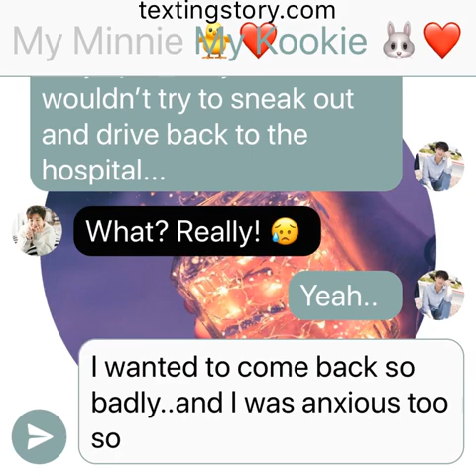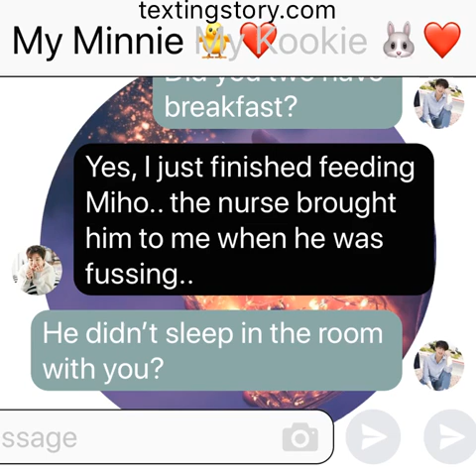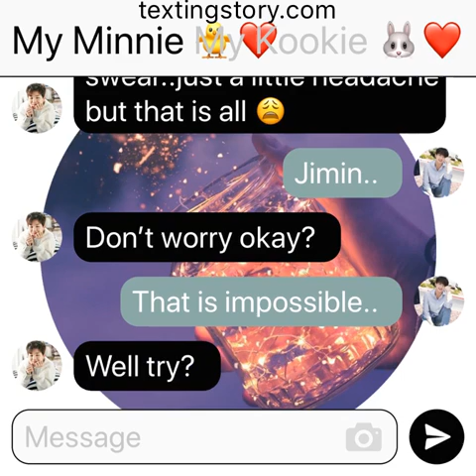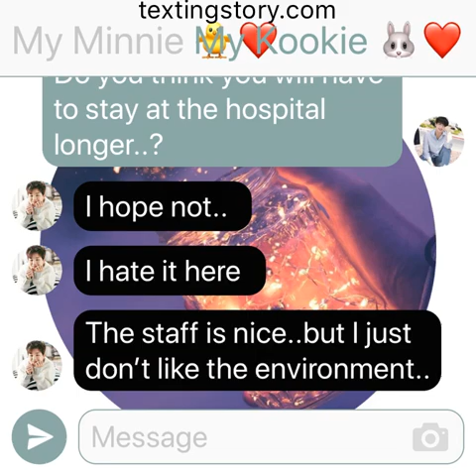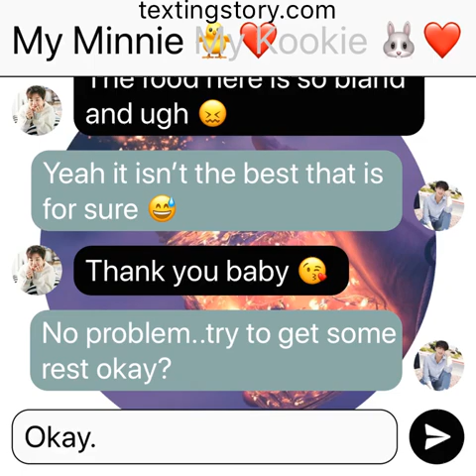Tomorrow: (Jikook Texting Story) EP69 “Anxious”